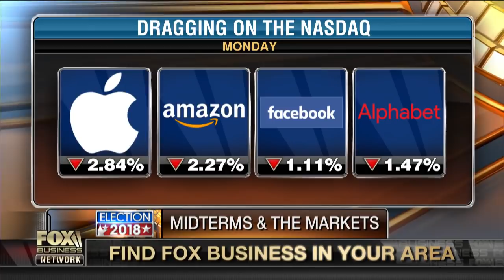Tech stocks facing regulations no matter the midterm outcome?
Hedge fund manager Jonathan Hoenig on the impact of the midterm elections on the markets.